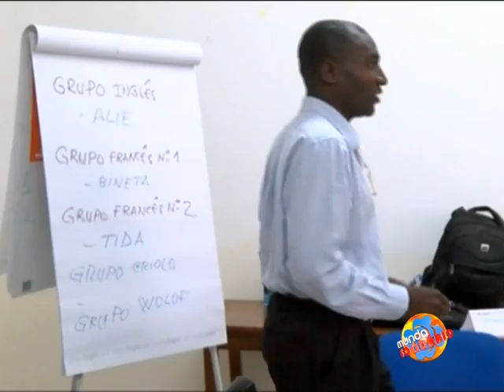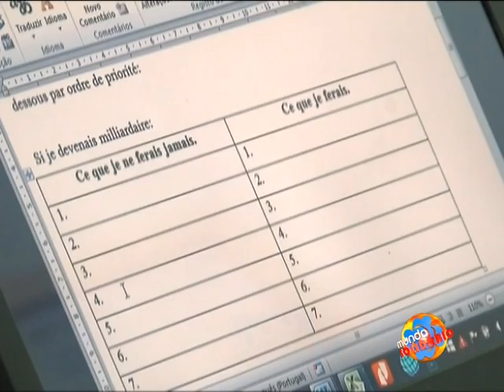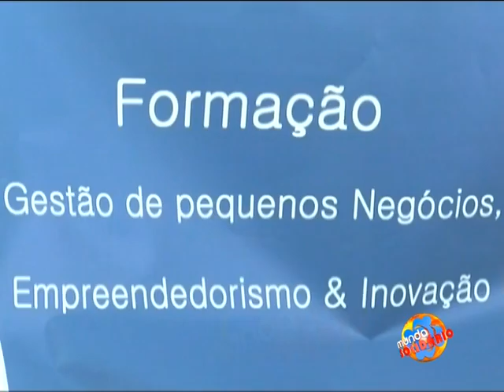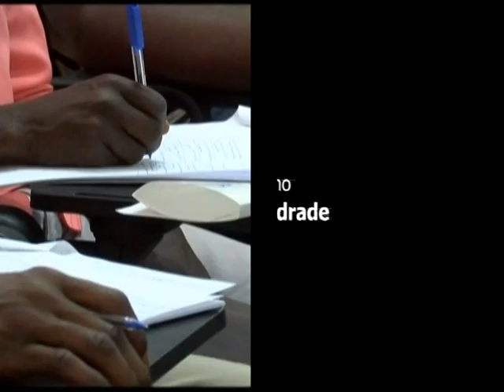Mundo Solidario TV T5 Programa 10 Formação Imigrantes em Gestão de pequenos negócios e Empreendedori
No quadro do projeto “Conhecimento do Fenómeno Migratório em cabo Verde” a Plataforma das ONG de Cabo Verde organizou duas sessões de formação em Empreendedorismo e Gestão de Pequenos Negócios para imigrantes, com o objetivo de capacitar os imigrantes para uma melhor integração em cabo Verde.